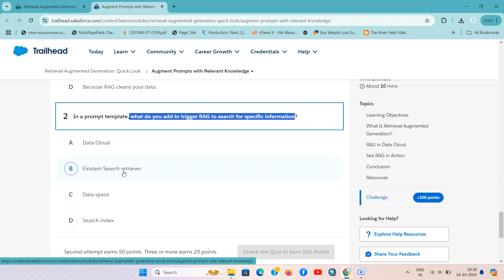Retrieval Augmented Generation: Quick Look | Augment Prompts with Relevant Knowledge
Many LLMs were trained generally across the Internet on static and publicly available content. RAG adds information to a prompt that is accurate, up-to-date, and not available as part of the LLM's trained knowledge. It’s like supplementing the LLM’s capabilities by providing relevant information retrieved from a knowledge store that contains the latest, best version of the facts. With RAG, prompt template users can bring proprietary data to the LLM without retraining and fine-tuning the model, resulting in generated responses that are more pertinent to their context and use case.

RAG in Data Cloud
RAG in Data Cloud enables you to augment your prompt templates in Prompt Builder with unstructured content in Data Cloud. Imagine how much more valuable your LLM responses could be if you grounded your prompts with contextually relevant business data, such as service replies, cases, knowledge articles, conversation transcripts, RFP (request for proposal) responses, emails, or meeting notes?

Offline Preparation
To implement RAG, start by connecting structured and unstructured data that RAG uses to ground LLM prompts. Data Cloud uses a search index to manage structured and unstructured content in a search-optimized way.